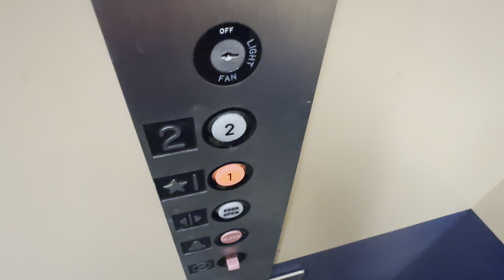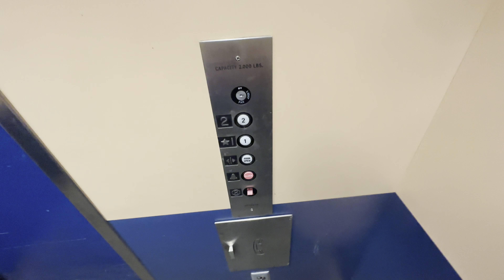iPhone 14 Pro Max: Hotchkiss Hydraulic Elevator/Lift @ Lyons Romo Building Tucson AZ